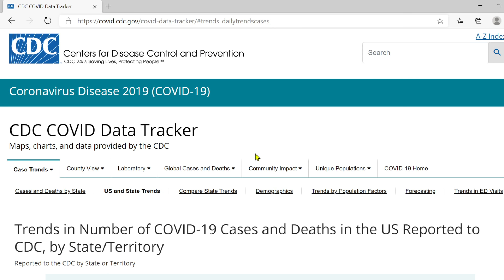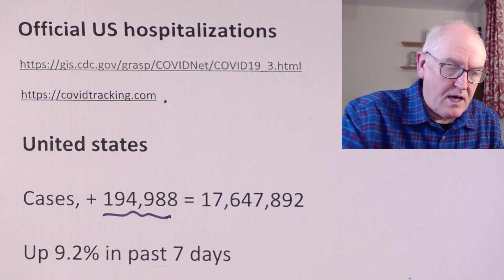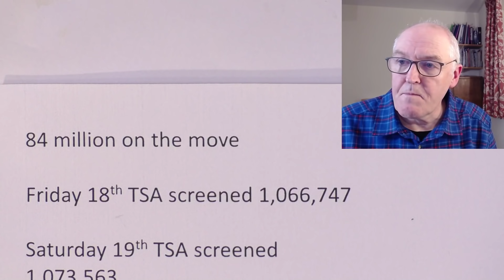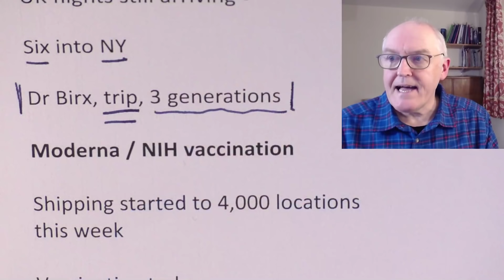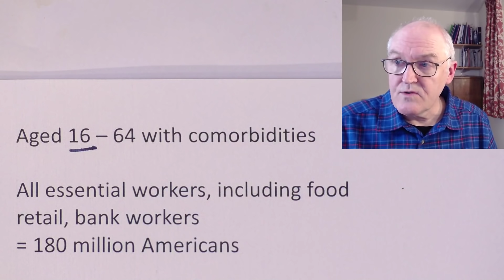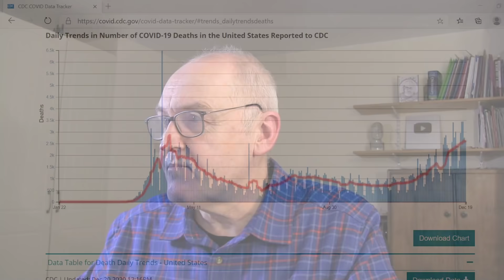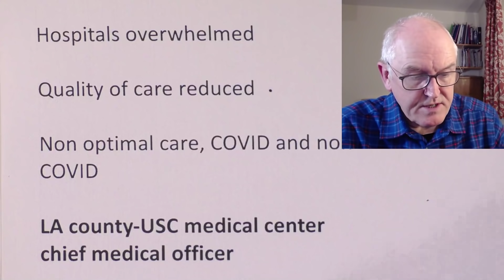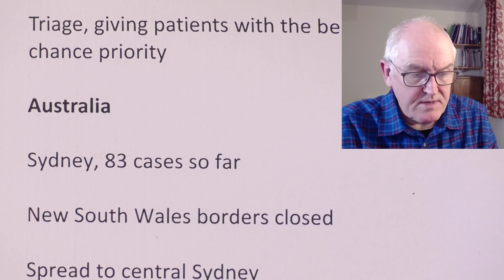US Pandemic increases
CDC trends (Thursday, 10th December)

Official US hospitalizations

United states

Cases, + 194,988 = 17,647,892

Up 9.2% in past 7 days

Tests, + 1,764,566

Up 6.1 % in past 7 days

Hospitalizations = 113,663 (21,761) (7,695)

Deaths = 309,449

Christmas and New Year

Millions on the move, airports packed

84 million on the move

Friday 18th TSA screened 1,066,747

Saturday 19th TSA screened 1,073,563

UK flights still arriving

Six into NY

Dr Birx, trip, 3 generations

Moderna / NIH vaccination

Shipping started to 4,000 locations this week

Vaccinating today

Normal freezer temperatures

Phase 1 A

Medical workers

Phase 1B

Front line workers, grocery workers, and over 75s

Phase 1C

Aged 16 – 64 with comorbidities

All essential workers, including food retail, bank workers
= 180 million Americans

Tennessee

Leading per Capita

Post-Thanksgiving spike

Christmas could overcome the hospital system

Tennessee Health Commissioner Lisa Piercey

If we have another surge over Christmas, it will break our hospitals

Tennessee Gov. Bill Lee

Has not ordered a state wide mask mandate

Indoor gatherings limited to 10 people

Implored people to keep holiday gatherings to their household

California

Hospitals overwhelmed

Quality of care reduced

Non optimal care, COVID and non-COVID

LA county-USC medical center chief medical officer

We are getting crushed

No ICU beds

Hospitalizations for COVID up 333%

Triage, giving patients with the best chance priority

Australia

Sydney, 83 cases so far

New South Wales borders closed

Spread to central Sydney

Two overseas returnees